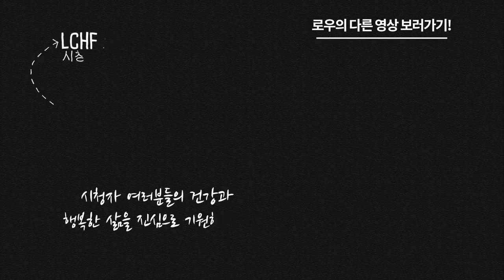간헐적 단식에 대하여 | 로우TV x 누가바라이프 콜라보 2탄 | 남자의 키토제닉, 여자의 저탄고지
로우TV x 누가바라이프 콜라보 1탄은 누가바TV에 업로드되어 있어요!

누가바TV 명품 캥거루님과의 콜라보영상 2탄! 주제는
'간헐적 단식과 키토제닉 다이어트'입니다!

칼로리가 중요하지 않은지,
우리는 어떻게 단식을 하면 좋을지에 대해서
허심탄회하게 이야기를 나눠봤습니다.

우리는 어떻게 간헐적 단식을 해야할까요?

이후 3탄은 내일 누가바TV에서 업로드될 예정입니다!
누가바TV도 많이 사랑해주세요~ :)